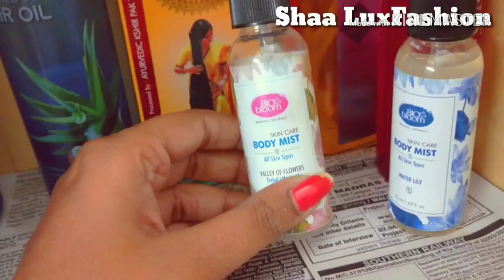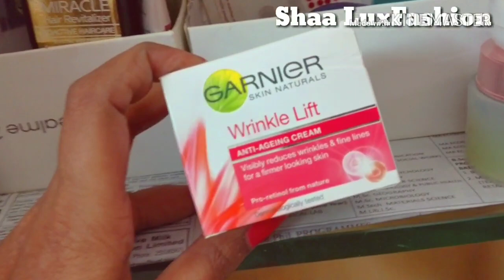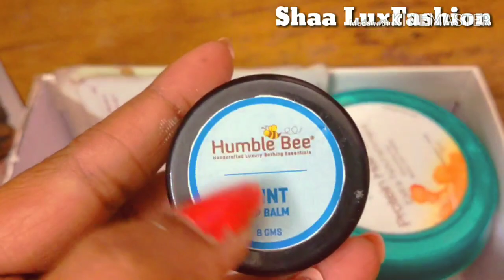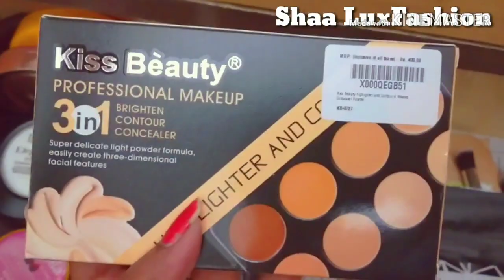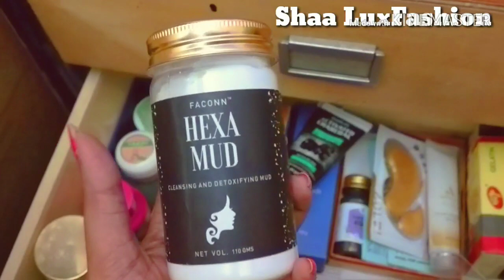My Dressing Table Organisation | Makeup table ideas | Tamil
Hi., Guys Today we are going to see the my DRESSING TABLE ORGANISATION...If you want any products shared in this video individual product review or summer DIY face packs and hair packs please say in comment section I will try to do in upcoming videos..Hope you all like this video...Please try to watch full video this is my humble request...

Ossum Perfumed Body Mist Romance

Scholl Express Pedi Hard Skin Remover with Replacement Roller Express Pedi Massager  (Blue)

Biotique Bio Honey Water Pore tightening toner  (120 ml)

WOW 10 in 1 Miracle No Parabens & Mineral Oil Hair Revitalizer Mist Spray

THIS IS NOT A SPONSERED VIDEO!!! IDEAS AND THOUGHTS SHARED IN THIS VIDEO ARE IN MY POINT OF VIEW!!!

LIKE !!!  Give Support

Always Be HAPPY!!!Share HAPPY